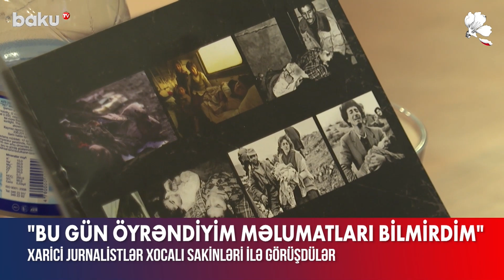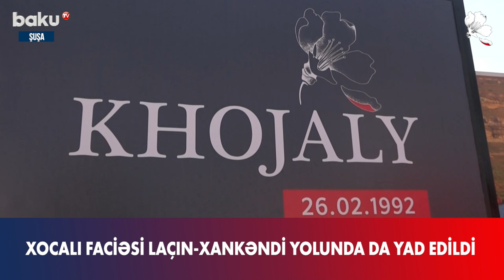Xarici jurnalistlər Xocalı faciəsinin şahidləri ilə görüşüb - BAKU TV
Xarici jurnalistlər Xocalı faciəsinin şahidləri ilə görüşüb